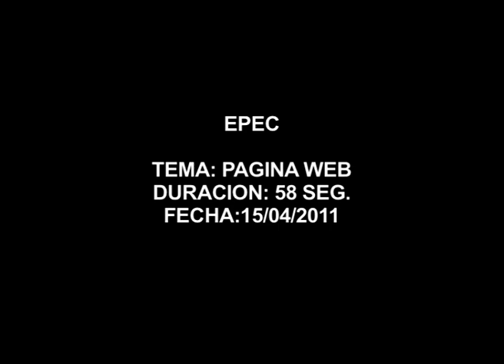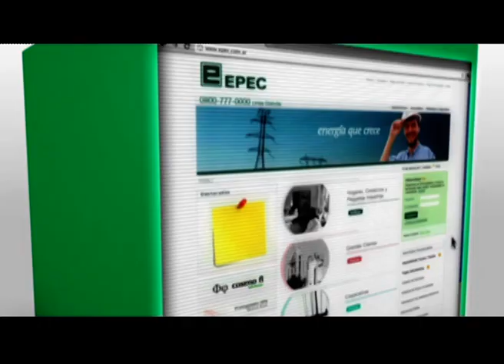Corto publicitario de Oficina Virtual de EPEC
Corto publicitario realizado por Relaciones Públicas de EPEC para promocionar los nuevos servicios web de la página oficial de la Empresa